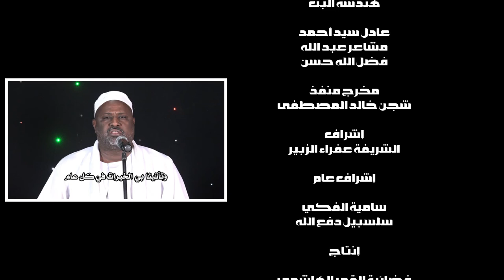خاتم النبيان | شهاب والمجموعة جديد2022